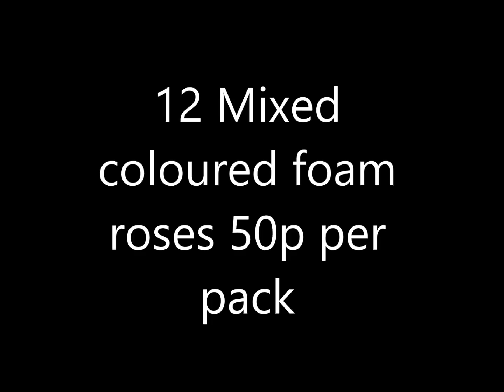New Store Trims etc - jennings644